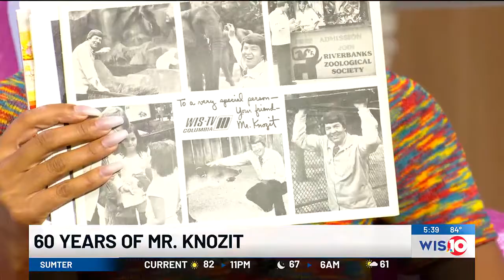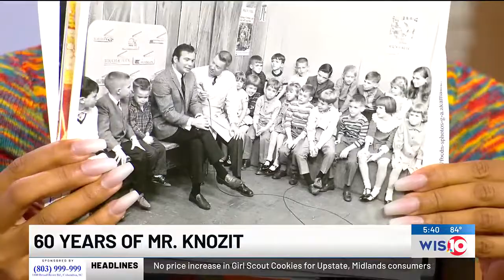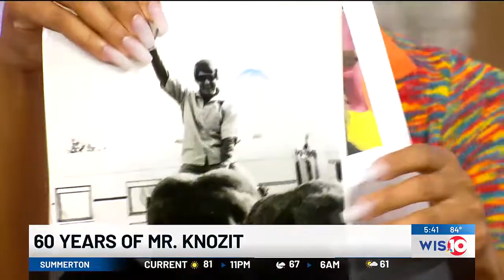60 years of Mr. Knozit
60 years of Mr. Knozit